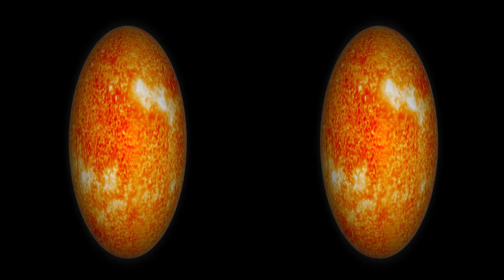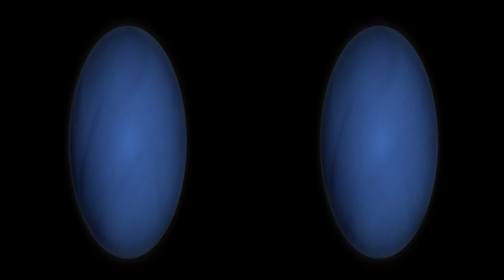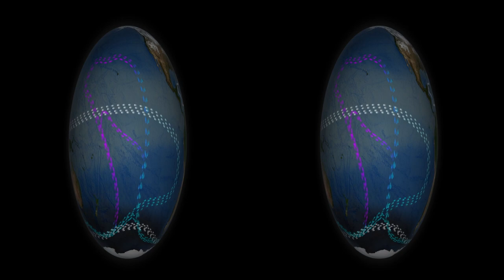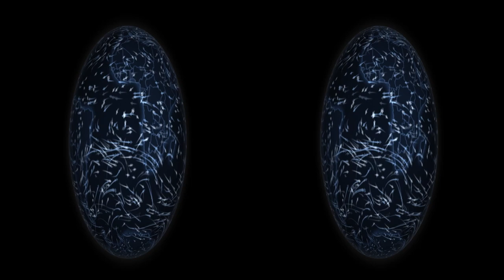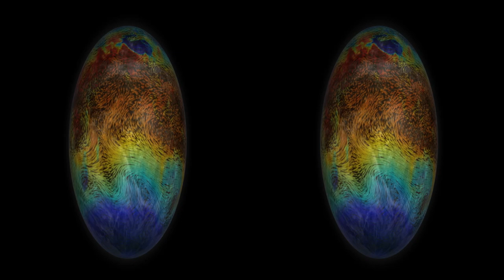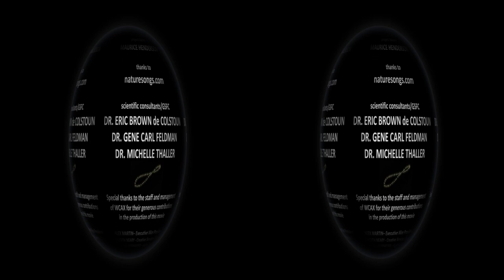LOOP [3D]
See this Science On a Sphere (SOS) movie in 3D! LOOP is a NASA movie that focuses on global circulation.

More about LOOP:
What goes around comes around.  As true as this is in daily life, it plays out every day on a global scale, impacting all of life on earth. LOOP seeks to tell that story.  From global ocean currents to atmospheric circulation, everything is connected.

High tech data visualization provided by NASA's Scientific Visualization Studio gives the film its backbone, and dreamy real world imagery, shot by lead videographer Victoria Weeks, supplies the context. Written and directed by Michael Starobin and edited by Victoria Weeks, the film features original music by Andre Gribou and narration by Claude Mumbere, as well as animations by NASA CI labs.

And, to top it off, LOOP has been nominated as a finalist in this year's Jackson Hole Wildlife Film Festival (2013)!